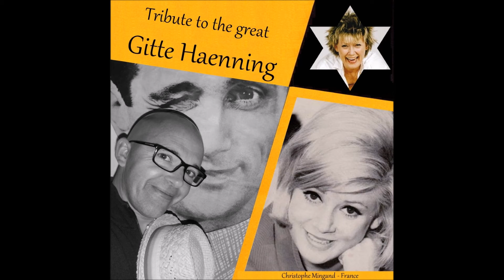Gitte Haenning - Prinsesse for en dag - Not too young to sing the blues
Gitte Haenning - Prinsesse for en dag - Not too young to sing the blues - 1962